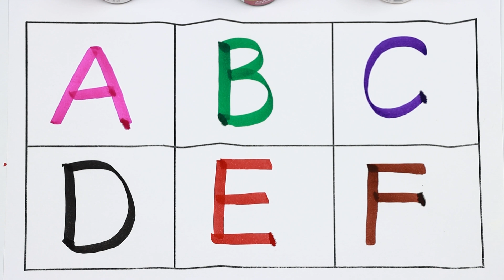Alphabet Abc Learn and Practice,छोटे बच्चों की पढ़ाई,Kids Class